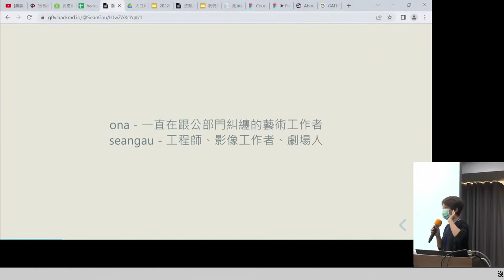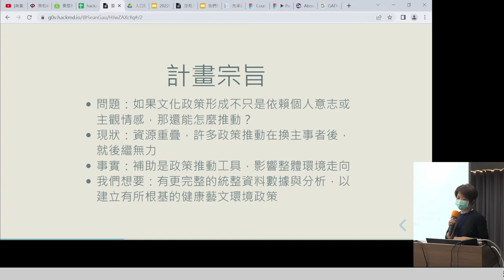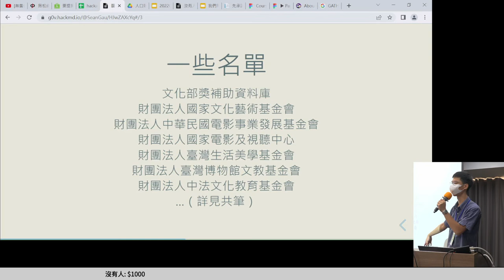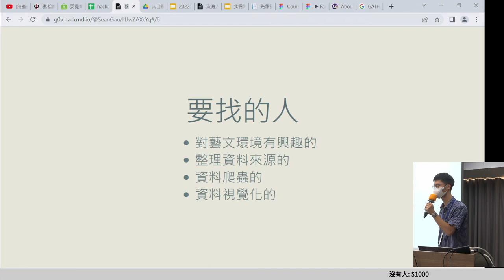g0v tw hackath50n — 提案 — 藝文環境的補助資料視覺化 ／ SeanGau — 來電50黑客松